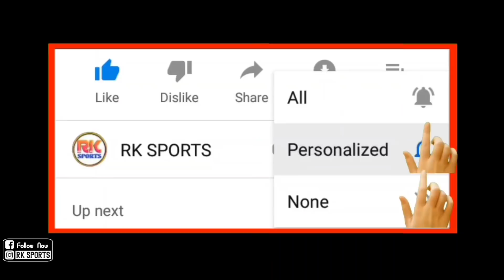ATK Mohun Bagan VS Bengaluru Fc Match Preview| AFC Cup Group D - 1 No. Match | Strength & Weakness 🔥